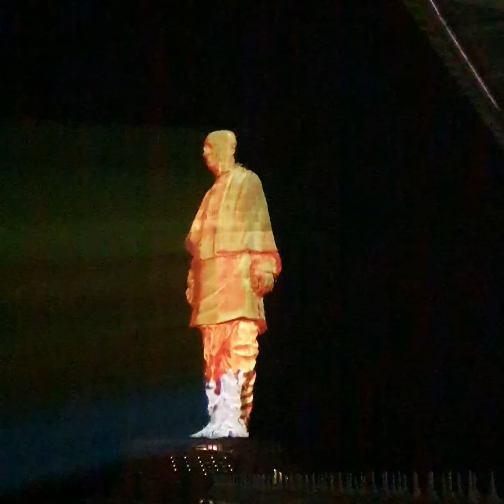स्टैच्यू ऑफ यूनिटी गुजरात,भारत 🫡|Statue of Unity, Gujarat| Full Light n Sound Show| Gujarat Tourism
Statue of Unity, Gujarat, India